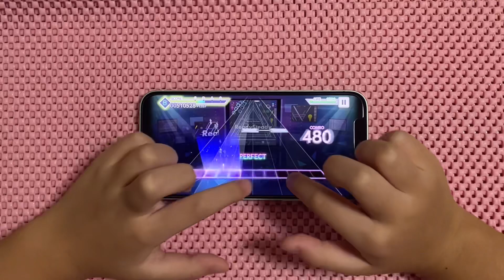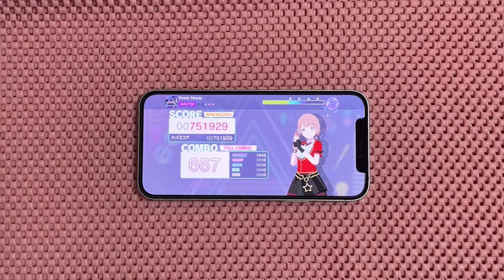【プロセカ】Ready Steady《MASTER 29》【FULL COMBO】プロジェクトセカイ カラフルステージfeat.初音ミク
Ready Steady MASTER
FULL COMBO 手元動画です

HI-SPEED 10.9
判定±0

端末】iPhone12

イラスト】ママ画